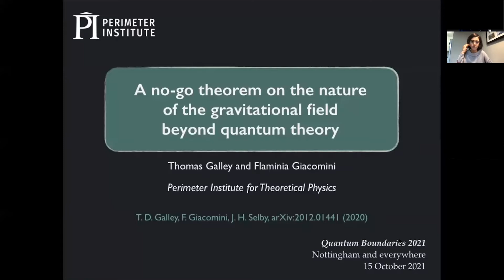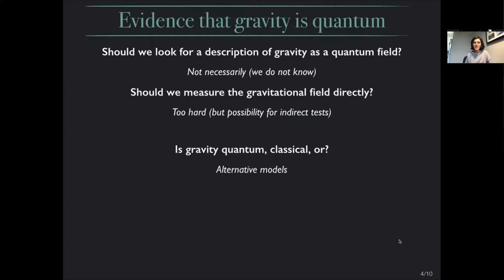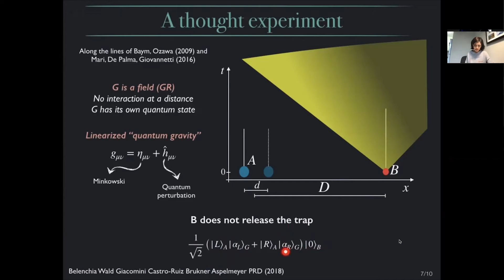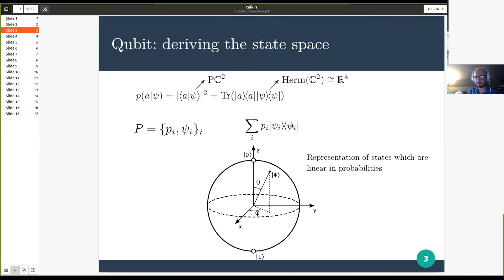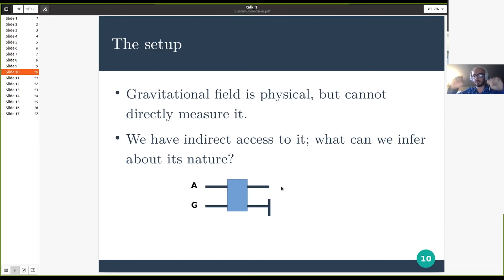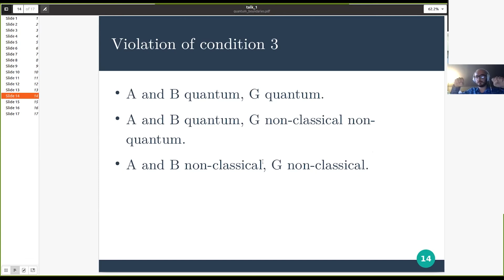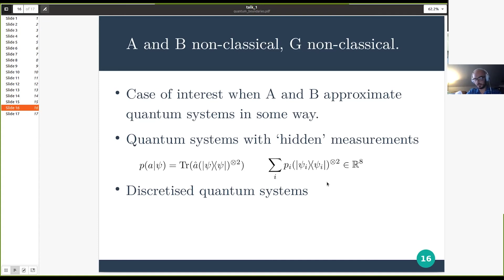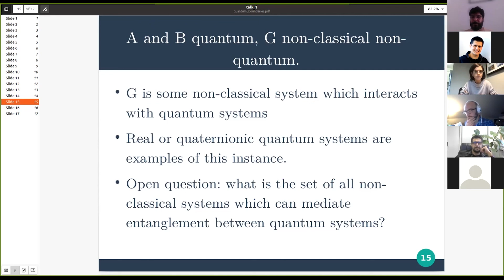T. Galley & F. Giacomini - A no-go theorem on the nature of the gravitational field beyond quantum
A no-go theorem on the nature of the gravitational field beyond quantum theory
Thomas D. Galley and Flaminia Giacomini
Perimeter Institute for Theoretical Physics

Recently, table-top experiments involving massive quantum systems have been proposed to test the interface of quantum theory and gravity. In particular, the crucial point of the debate is whether it is possible to conclude anything on the quantum nature of the gravitational field, provided that two quantum systems become entangled due to solely the gravitational interaction. Typically, this question has been addressed by assuming an underlying physical theory to describe the gravitational interaction, but no systematic approach to characterise the set of possible gravitational theories which are compatible with the observation of entanglement has been proposed. Here, we introduce the framework of Generalised Probabilistic Theories (GPTs) to the study of the nature of the gravitational field. This framework has the advantage that it only relies on the set of operationally accessible states, transformations, and measurements, without presupposing an underlying theory. Hence, it provides a framework to systematically study all theories compatible with the detection of entanglement generated via the gravitational interaction between two non-classical systems. Assuming that two quantum systems interact via the gravitational field we show that the following conditions are incompatible: 1) entanglement is generated between the two quantum systems ; ii) the interaction between the two quantum systems is mediated by the gravitational field ; iii) the gravitational field is classical. We further show what the violation of each condition implies, and in particular, when iii) is violated, we provide examples of non-classical and non-quantum theories which are logically consistent with the other conditions.